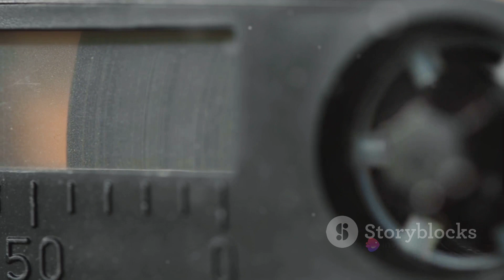Take a Sonic Journey : The Evolution of Hearing Aids!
Ever wondered how we went from bulky ear trumpets  to today's hi-tech hearing aids?  This video explores the fascinating evolution of hearing tech, showcasing the incredible advancements that help people hear the world around them more clearly .

Get ready to be amazed by:

The history of hearing aids, from ancient inventions to modern marvels ✨
How hearing aids work to amplify sound
The latest features in hearing technology, like tiny invisible aids
Tips for choosing the perfect hearing aid for you
Whether you have hearing loss yourself or know someone who does, this video is a must-watch!